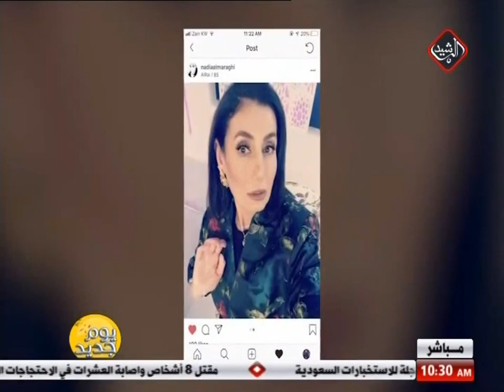يوم جديد / حوار الصباح .. خبير تجميل المشاهير 2018/12/22